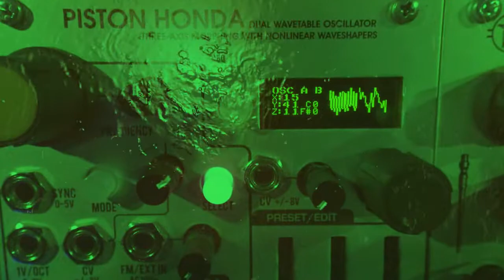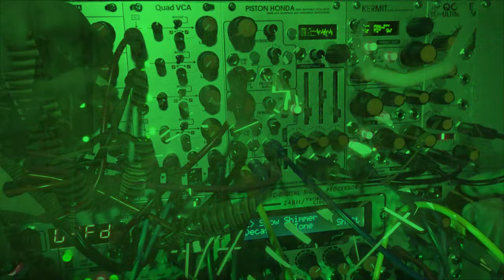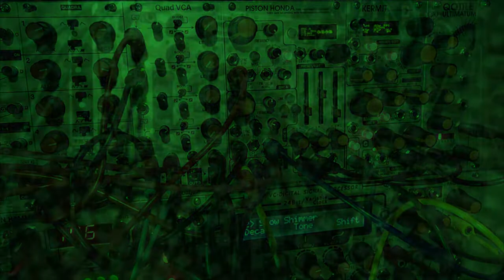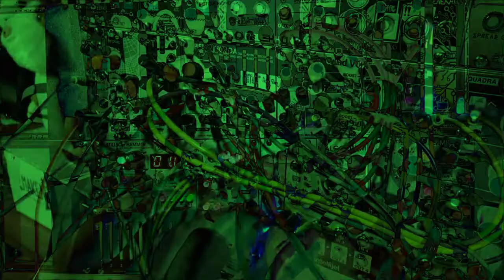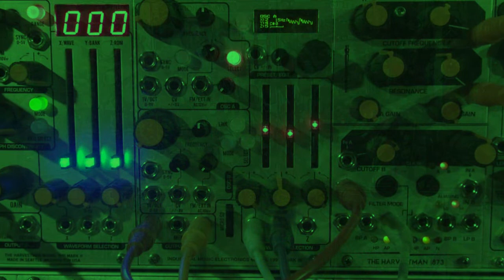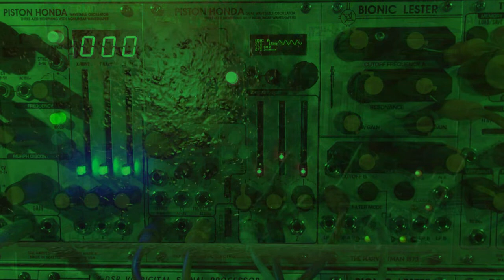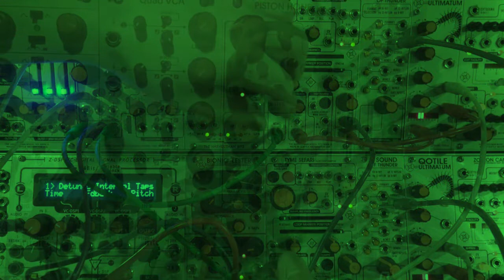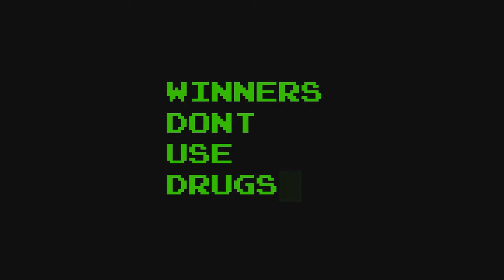PISTON HONDA KOMPARE : Part 3 PHMKIII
Bricolage of 12 recording sessions with the Piston Honda MKIII as only sound source.  Hope you will enjoy. Donut hesitate to ask if any question.

Accessing the Audio Files.
Please Wait.